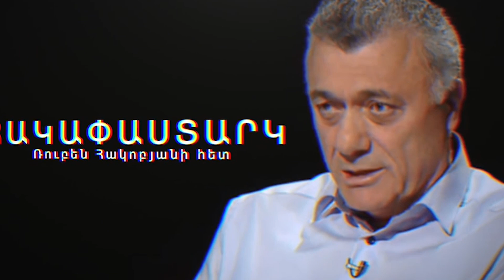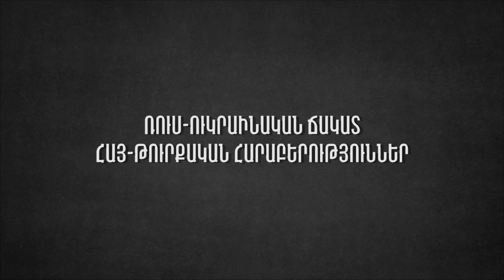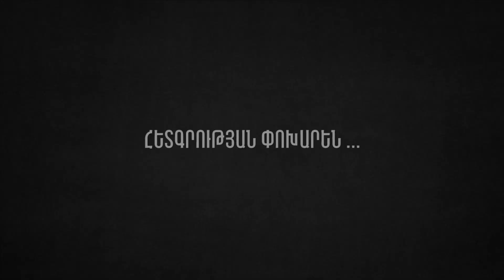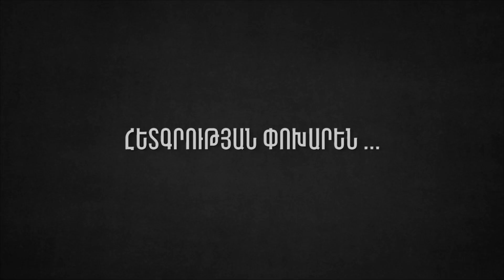«Արցախը Հայաստան է և վերջ»-ից մինչև «Արցախն Ադրբեջան է և վերջ․ դավաճանի քաղաքական սեռափոխությունը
Ընտրություններ Երևանում, ռուս-ուկրաինական պատերազմ, հայ-թուրքական գործընթաց․ «Հակափաստարկ՝ Ռուբեն Հակոբյանի հետ»